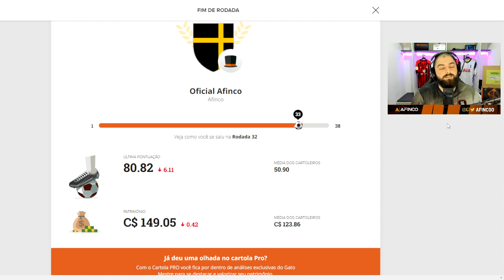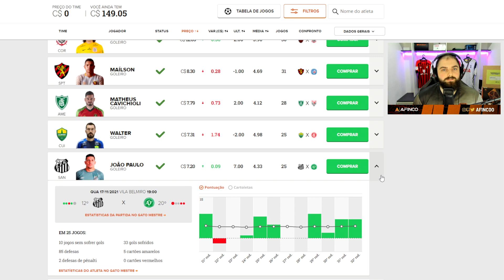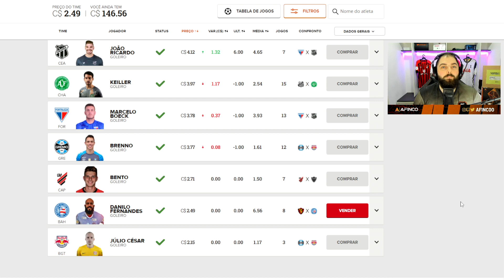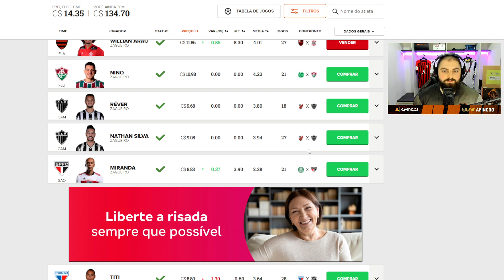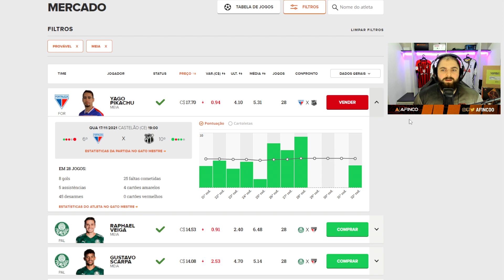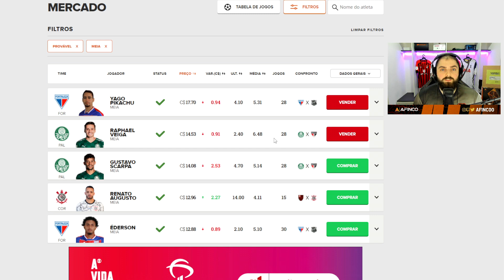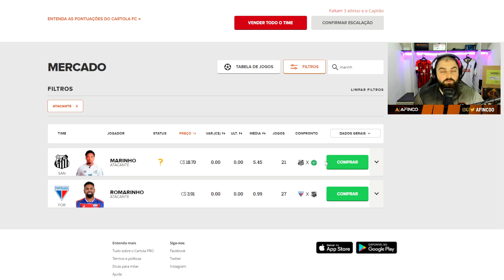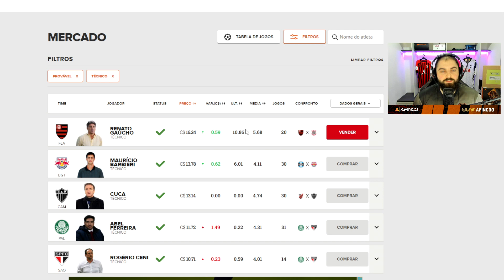CARTOLA FC | RODADA #33: DIFERENCIAR NO ATAQUE!?